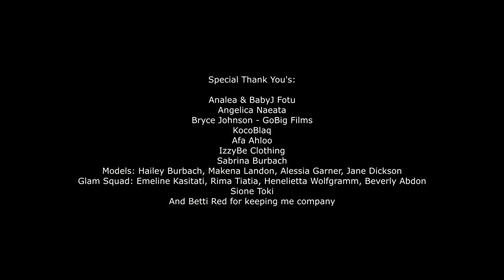Nancy Fifita - You So Fancy (Official Music Video) 10yrs old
I co-wrote and recorded "You So Fancy" at age 9 with an awesome Team Analea & BabyJ!  Mixed and recorded @Audio West Studios.. thx Dub Dee!  Special thx to Bryce Johnson with Go Big Films for bringing this song to life with this Music Video. ... Hope you enjoy the message, Dream Big because you can be anything you want to be in this world as long as you work hard for it!

So grateful & thankful for everyone who helped make this project possible. BabyJ, Analea Brown, Angelica P Naeata, David Devaney, Bryce Johnson, Daniel Terrell (KocoBlaq), Afa Ah Loo, Izzy Be Clothing, the amazing GlamSquad @Eme Kasitati, Rima Pututau Tiatia, Henilieta Netta Wolfgramm, Beverly, Sabrina & all my model Sistahs Hailey, Aleesia, Kena, Jane & everyone who has put in their time & support to make this project happen! Know that his lil girl loves & appreciates each & everyone of you!